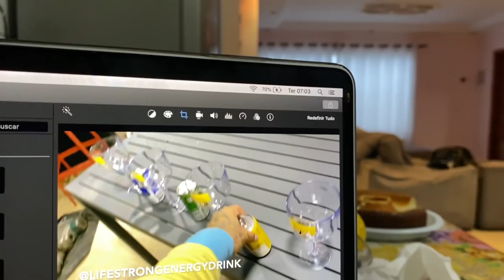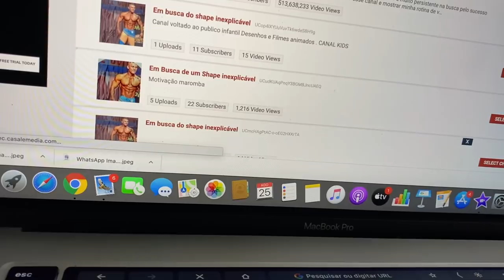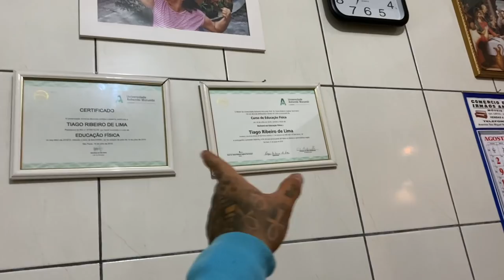CONHECI A MANSÃO DO MEU PATROCINADOR